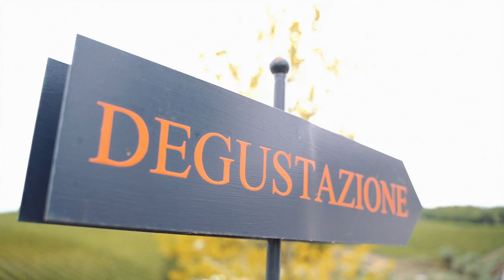Tenuta Casenuove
Event: 'Le Radici dell'Arte'
Location: Tenuta Casenuove